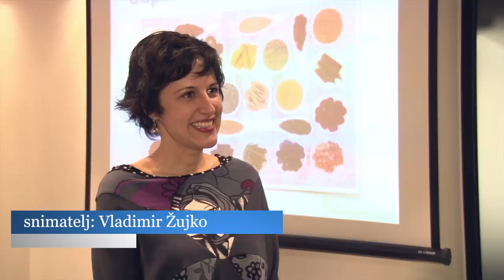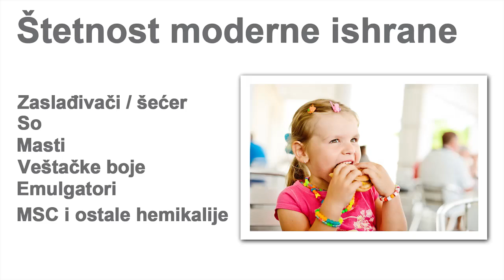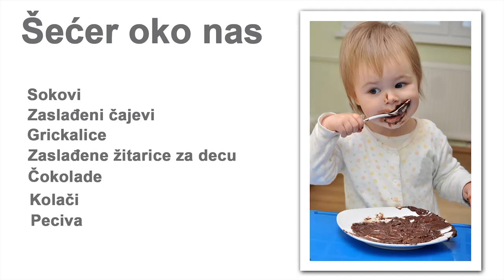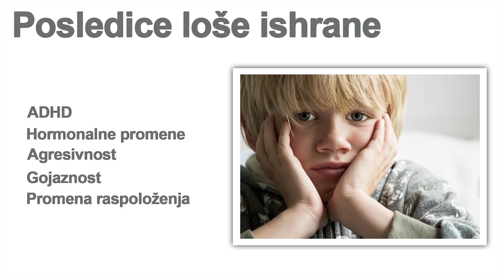Pravilna ishrana hiperaktivne dece i dece sa autizmom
Na koji način hrana utiče na ponašanje dece i koje namirnice su pogodne za ishranu mališana sa problemima u ponašanju i autizmom, savetuje dr Biljana Uzelac, specijalista pedijatrije u Čikagu.